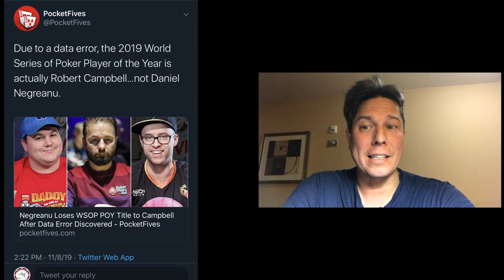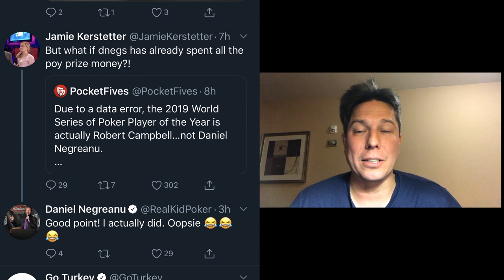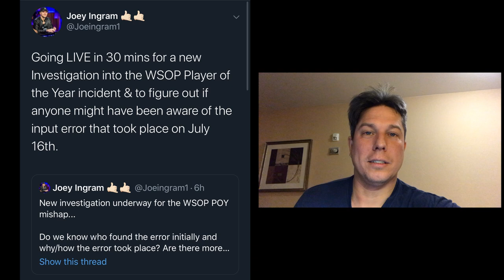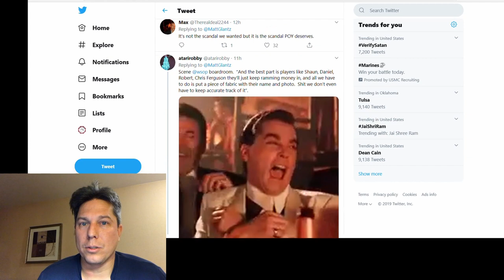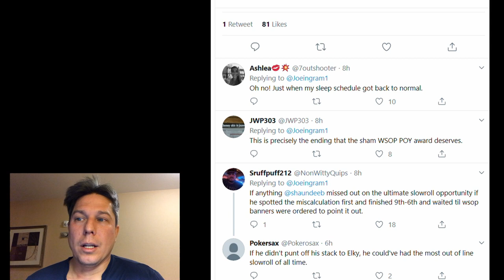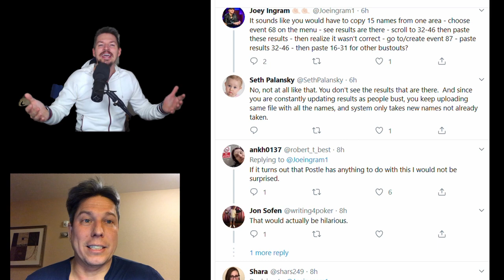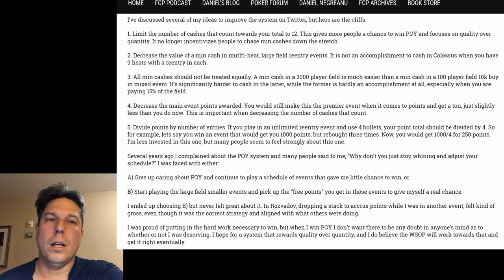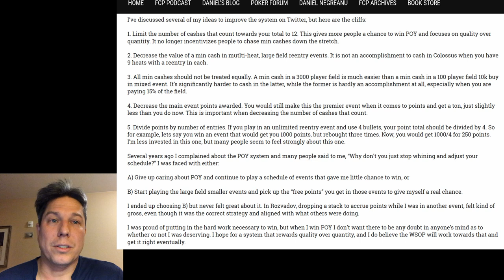Old! Kangaroo Court KC1 WSOP POY Controversy, Robert Campbell, Negreanu, Deeb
This is the first in its series to discuss latest Poker Twitter discussions. I can't believe there are no youtube videos on this (save Papi's)!

Due to WSOP's lack of basic data security to include audit and regulation, a "prize" being offered was not tracked properly.

If you like this type of content, please let me know!